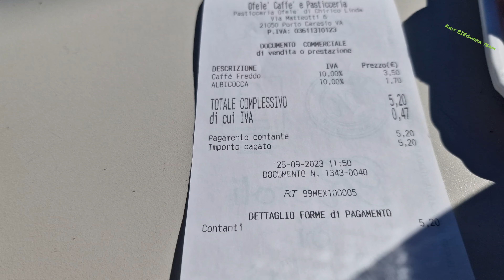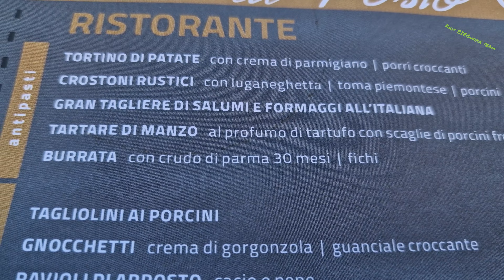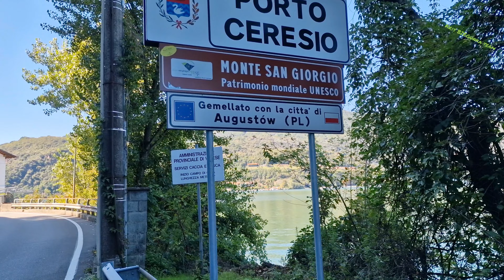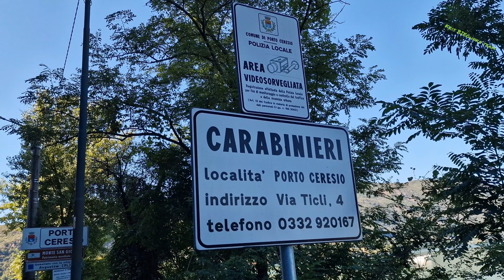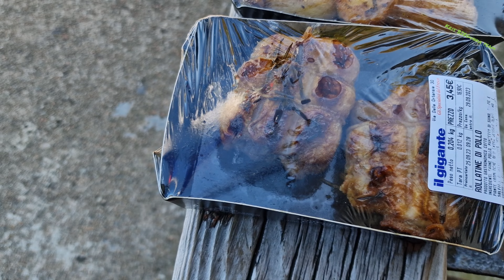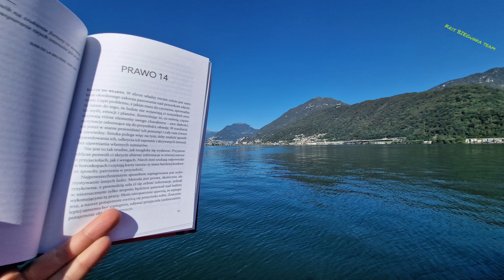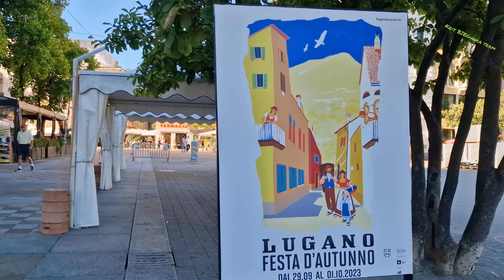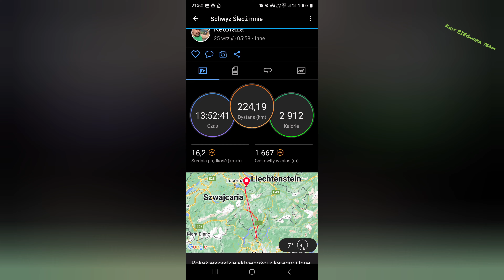wycieczka do Włoch! Augustów? 🇮🇹🇵🇱🇨🇭🍀💚💪😁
I: stachujony
I: ketofaza
Korona! 👑🤴
Ciapek :)